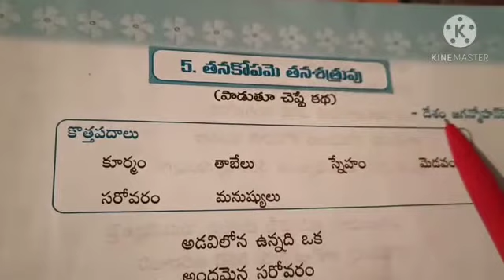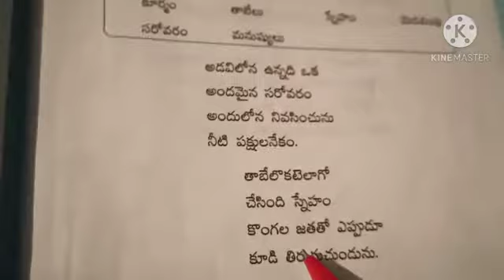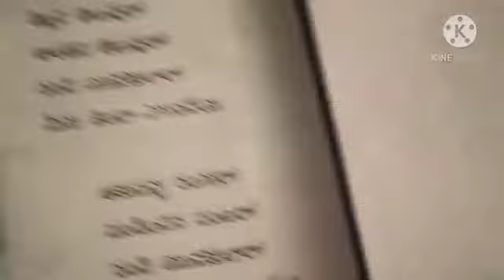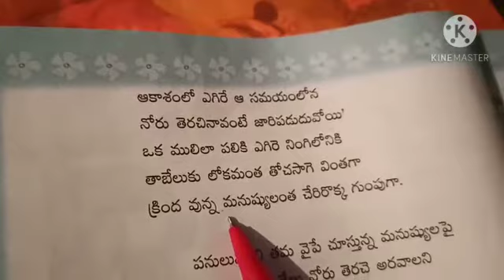Class 4 Telugu